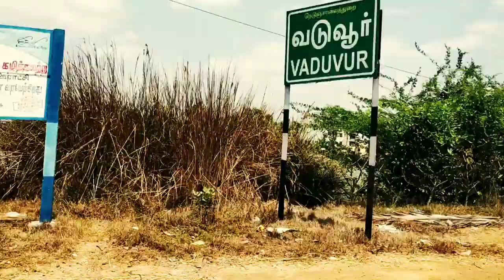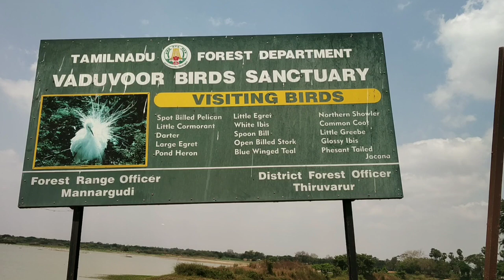once visit the Vaduvur Birds sanctuary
View, share and support 💪💪💪

Vaduvoor Bird Sanctuary is a bird sanctuary located in the town of Vaduvur in Tiruvarur District in the Indian state of Tamil Nadu. Vaduvur was located 22 KM away from Thanjavur on the Thanjavur-Mannargudi state highway. The irrigation tank receives water from November to April every year which attracts a numerous foreign birds from Europe and America. The main attraction is the fertile wetlands in the region. There are also numerous lakes which provides the most required variety of fishes for the birds. The sanctuary is free for Visitors and the government has provided basic facilities for an overnight stay. There are two towers located in the sanctuary for the ease of visitors. More than 38 species of water birds are found here.

Bird migration is a seasonal phenomenon and when the temperature escalates in Europe and in the North America, the birds starts seeing for a location that will be suitable for survival. The wetlands in this region is quite suitable for the migratory birds as it provides suitable environment for food, shelter and reproduction. The farmers of this region also love the arrival of migratory birds as the irrigation water becomes fertile once it was enriched with the excretory of the birds. The state government had appointed officers for prevention of both hunting and poaching. Poaching and hunting is illegal and a punishable offence. The villagers were aware of this and a friendly environment for the shelter of the birds prevails. The small town is a good agricultural land and rice is grown in plenty.

The state government has provided facilities for sight seeing and relaxation. Public transport is also available 24X7 from both Thanjavur and Mannargudi. The entire sanctuary was a protected area and the birds can be seen only from towers or from the nearby location. The pleasant sound that arises from the variety of birds is pleasant and warming.

There is also a famous Ramar Kovil (Ram Temple) in the small town. Kothandaramaswamy is the name of the god in the temple.

20,000 birds from 38 different species visit the sanctuary every year. They include Open bill stork, Cattle egret, Little egret, Pelicans, Grey Pelicans, Darter, Little Cormorants, Common coots, Little tern, Pond heron, Night heron, Painted stork, Common keat, Kingfisher among others. The ideal time to visit the sanctuary is in the early morning before 6.30 a.m or in the late evening after 05.30 p.m. However, a large group of bird can be seen throughout the day